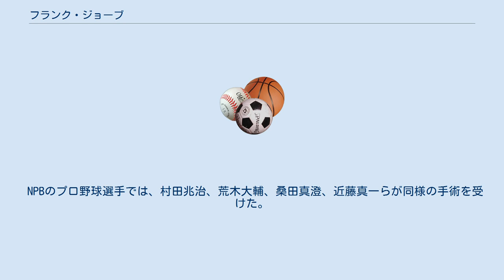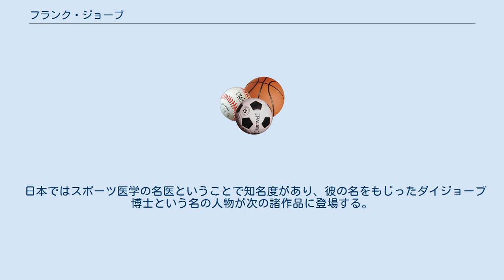フランク・ジョーブ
フランク・ジョーブ（Frank Jobe , 1925年7月16日 - 2014年3月6日）は、アメリカの整形外科医。
 ノースカロライナ州出身。
1964年からMLB・ロサンゼルス・ドジャースの医療コンサルタントを務めていた。
 1974年、利き手の左腕靭帯を損傷していたトミー・ジョンに対して腱を自家移植する世界初と言える試みの手術を実施。
ジョンの手術以降、同様に肩や肘を故障していた数多くのプロ野球選手に対して同様の手術を行い、多くの選手が故障から復活した。
アメリカ合衆国を始めとして、この手術をトミー・ジョン手術と呼んでいる。
 NPBのプロ野球選手では、村田兆治、荒木大輔、桑田真澄、近藤真一らが同様の手術を受けた。
また手術は受けなかったが、1989年に右肩を痛めた立浪和義も診察を受けた。
またトミー・ジョン手術ではないが、1988年7月6日に試合中に左膝の靭帯を3本断裂するという大怪我を負った吉村禎章もジョーブの執刀を受けている。
その際、ジョーブは「野球選手でこんな大けがは見たことがない」と言ったという。
 2014年3月6日、カリフォルニア州サンタモニカにて死去。
88歳没。
 日本ではスポーツ医学の名医ということで知名度があり、彼の名をもじったダイジョーブ博士という名の人物が次の諸作品に登場する。